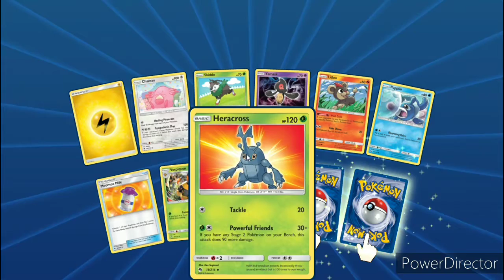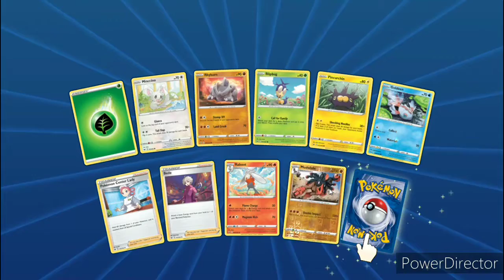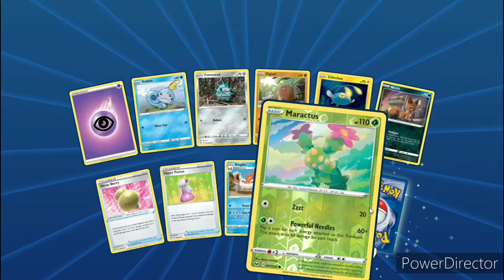Pokémon TCG Online: Sword & Shield pack opening✨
Hola a todos, en el video de hoy estaré habriendo varios paquetes de cartas de Pokémon en PokemonTCG Online. Entre estos paquetes hay paquetes del set de pokemonswordshield